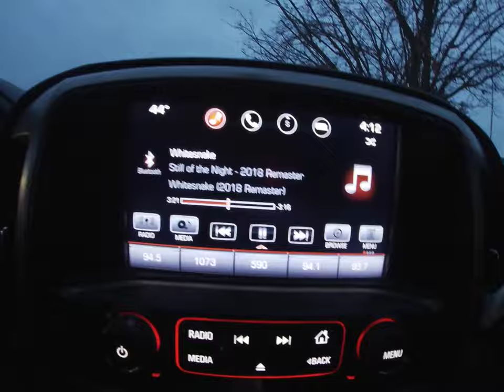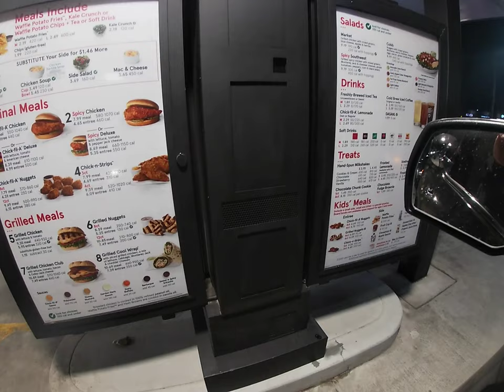Chic fil A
A little trip to Chi-fil-A. They're new in town.